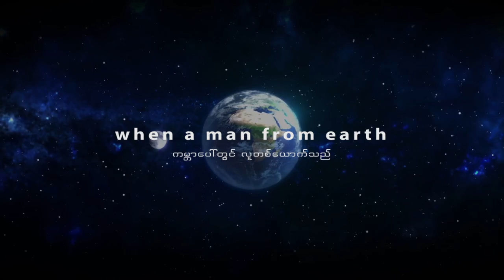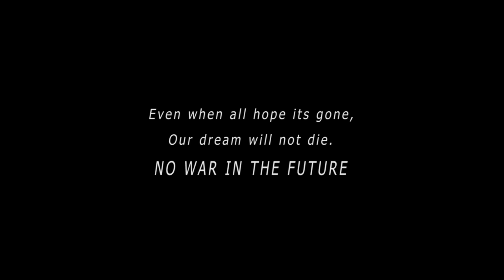Htet Yan - No War (OFFICIAL MUSIC VIDEO)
Directed by - JuniorCreactive & HtetYan
Prod.by       - JCZ.